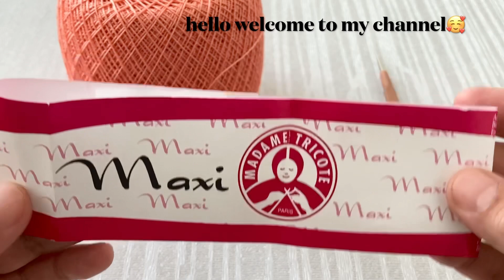Wonderful Super Easy Crochet Border Lace Pattern Tutorial